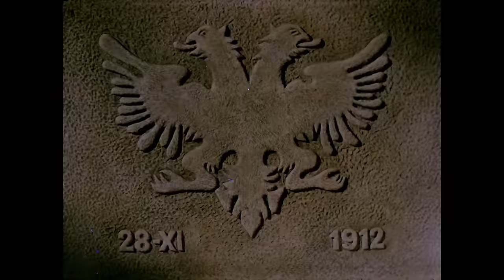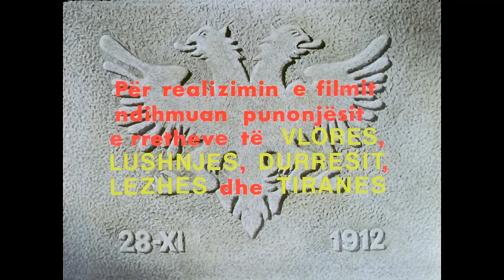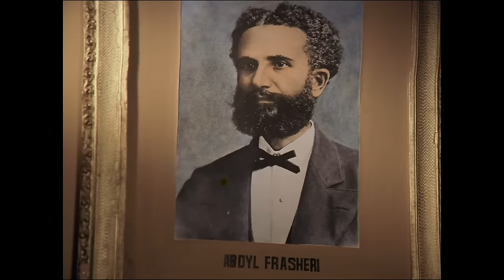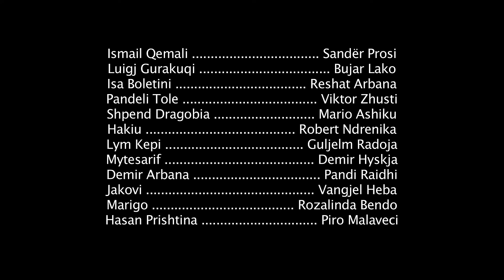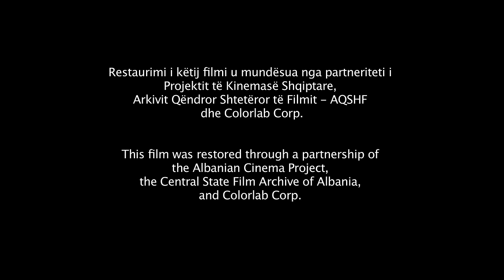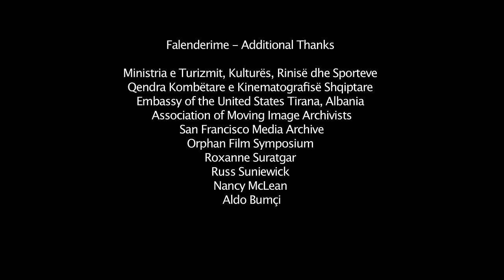NENTORI I DYTE Full HD (subtitled in English)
The film takes up one of the most significant events in the history of Albania - the proclamation of the National Independence. The most outstanding personalities of the nation, lead by the great patriot Ismail Qemali, after many obstacles, succeeded in hoisting the national flag and proclaimed the independence of Albania in Vlora on November 28th, 1912.

Restored in 2012 by Colorlab Corp. (USA) in collaboration with the Albanian Cinema Project (ACP) and Albanian National Film Archive (AQSHF), under the supervision of Regina Longo.